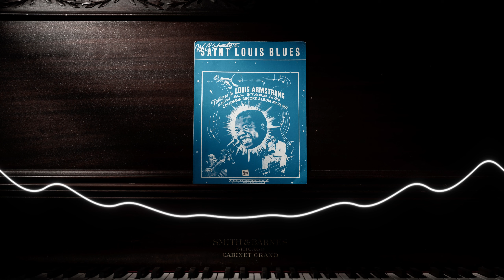ジャズBGMプレイリストDepth of Music, Charm of JAZZ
「Depth of Music, Charm of JAZZ」BGMプレイリスト

このプレイリストは、音楽の深遠さとJAZZの魅力を楽しむための特別なコレクションです。ここでは、ジャズの多様性と響きを通じて、心に響く音楽の旅に出発しましょう。

*Depth of Music, Charm of JAZZ*プレイリストのハイライト:

- **ジャズの名曲:** 多くの名曲がこのプレイリストに収録されています。
モダンな演奏とクラシックなスタンダードが共存します。

- **音楽の深み:** ジャズは深い感情と表現力を持つ音楽ジャンルです。
このプレイリストは、その深遠な側面に焦点を当てています。

- **癒しの音楽:** ストレスの解消やリラックスに最適な曲が含まれています。
穏やかな雰囲気の中でJAZZの美しさを感じましょう。

- **さまざまなアーティスト:** さまざまなジャズアーティストの作品がラインナップされています。あなたのお気に入りの演奏家を見つけるチャンスです。

*Depth of Music, Charm of JAZZ*は、あなたの日常を音楽で豊かにすることを目指しています。リラックスしたり、集中したり、音楽の深い響きを楽しんだり、このプレイリストは多くのシーンに合わせて使えます。

JAZZの魅力を最大限に引き出すために、ぜひこのプレイリストをお楽しみください。音楽の深みと魅力が、あなたを魅了すること間違いありません。

00:00 The Galerie—WENDY MARCINI
03:00 Paris with You—ADELYN PAIK
06:46 Reindeer Blues—WILLIAM CLAESON
08:52 Kreuzberg Walk—WENDY MARCINI0
11:45 Cheap Cabaret—LUDVIG MOULIN
14:57 Simple and Good Times—OAKWOOD STATION
17:52 Every Moment—MEGAN WOFFORD
21:45 Call and Respond—ELVIN VANGUARD
24:47 Pokettoni—SUGOI
29:27 Genki Dama—SUGOI
34:22 Five Leaves—HARA NODA
38:31 Masenko—SUGOI
42:45 Breath of Whiskey—FRANZ GORDON
45:35 Spring Is You—NIKLAS GABRIELSSON WITH MARTIN LANDSTRÖM & HIS ORCHESTRA
48:58 The Jazz Messenger—VENDLA
52:30 Okashi—SUGOI